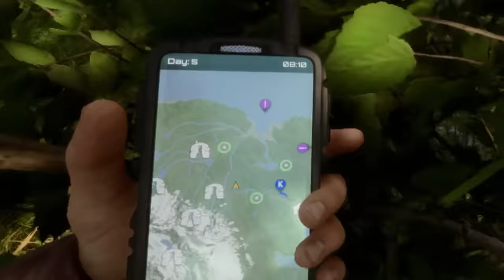EVERYTHING in SONS OF THE FOREST is trying to END YOU